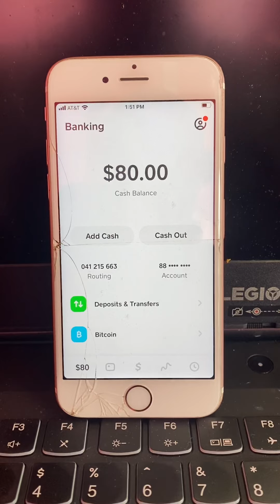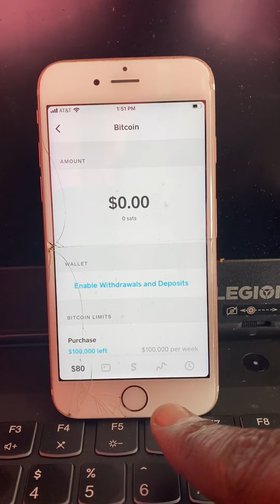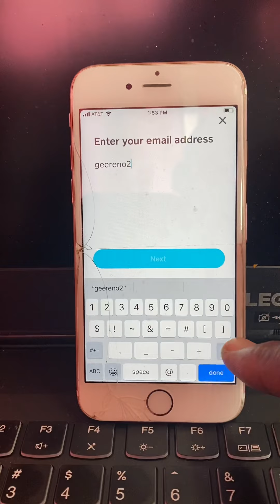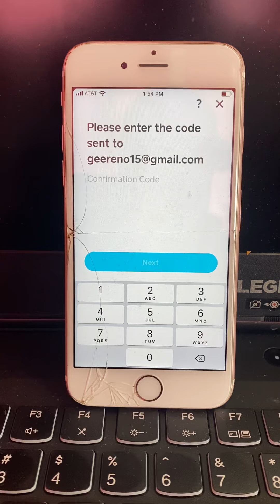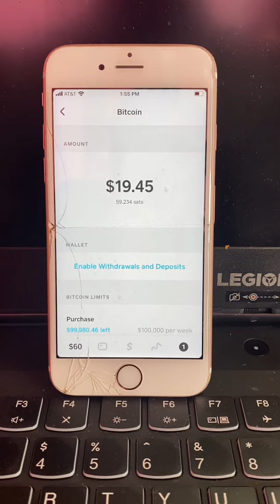Koman Pou w ouvri you account Bitcoin avek cash app -how to open a Bitcoin with cash app